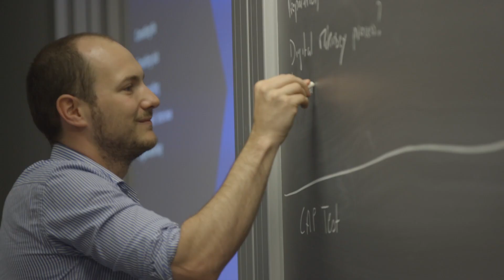ESADE Full Time MBA: Career Acceleration Programme in Technological Disruption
The Career Acceleration Programme (CAP) in Technological Disruption consist of a mix of informational and practical sessions held by professionals working for companies across sectors who have a focus on new technologies, their impact and their ability to disrupt and to create new opportunities.